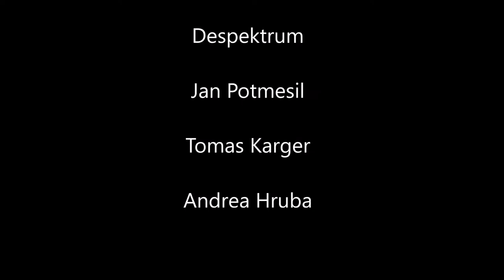Despektrum Tomas Karger Jan Potmesil Andrea Hruba Flute celtic music